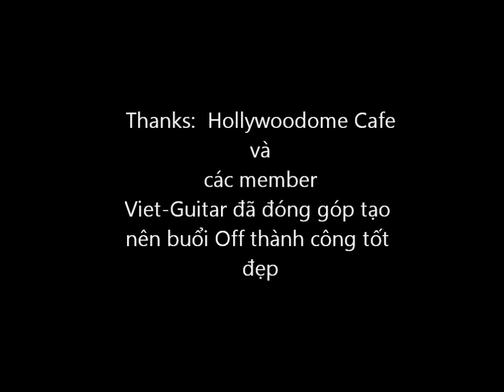Matsuri - Guitar & Flute [Offline VG 24/10/10]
Matsuri - Guitar & Flute [Offline VG 24/10/2010]